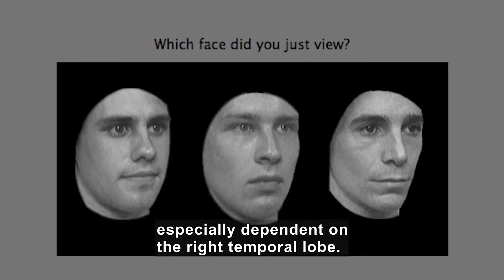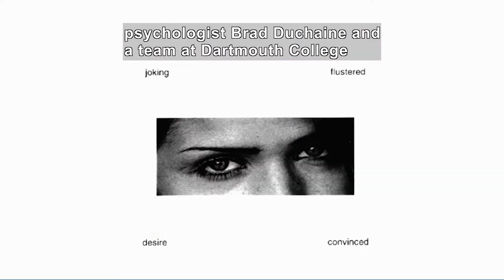Science Nation: Face Blindness Study Sheds Light on Typical Brain Function (Accessible Preview)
With support from the National Science Foundation's Directorate for Social, Behavioral, and Economic Sciences, psychologist Brad Duchaine and his team are studying the brains of 20 people with "face blindness." The team hopes to better understand the computational and neural basis of face processing in general. The research will help scientists develop a classification system for the condition and advance understanding of how different face-processing abilities are organized in the brain. Part of the "Science Nation" series.